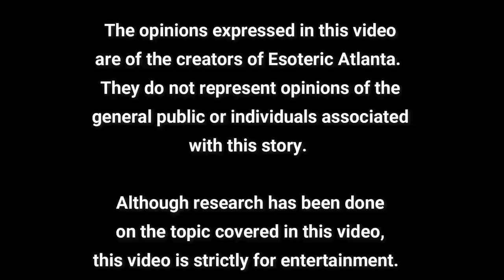Coffee Chat: Low Vibrational Recovery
Catherine's Info

ROOT products support your body to detox, cleanse, focus and relax – simply and naturally.  The removal of harmful toxins from our contaminated internal environment is the foundation for wellness. FOR HUMANS AND ANIMALS. I use these for all my 2 and 4 legged family and they really are amazing!